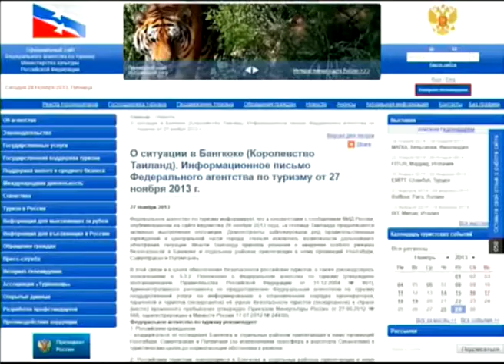Ярославцы не боятся лететь в охваченный волнениями Бангкок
Ярославцам не страшно ничего. Они чувствуют себя в Таиланде, похоже, так же комфортно, как эта тайская белка в одном из турагенств Ярославля. Несмотря на неспокойную обстановку в столице Таиланда, ярославцы продолжают лететь в Бангкок. Путевки никто не сдает, просьб о переносе тура никто не высказывает, - уверяют в турфирмах.